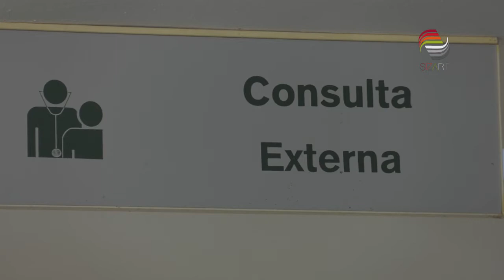Pretenden innovar IMSS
Para 2020 se tienen planeados nuevos proyectos en infraestructura en  la delegación estatal del  Instituto Mexicano del Seguro Social (IMSS).